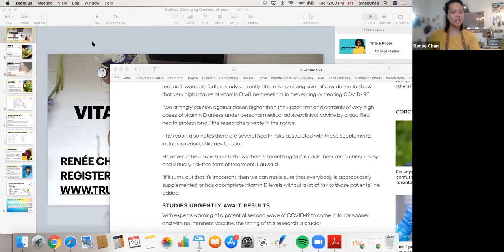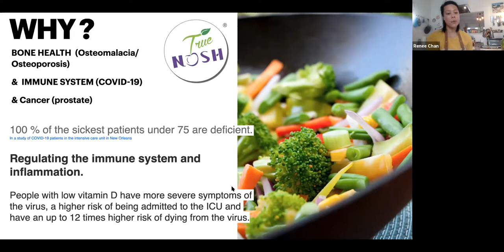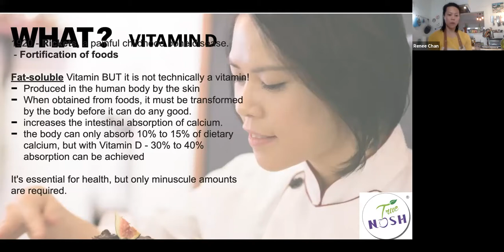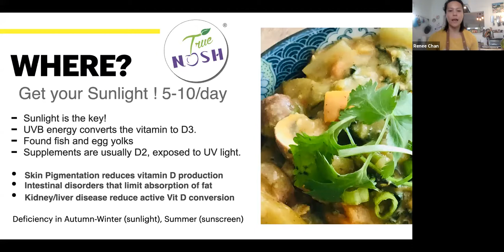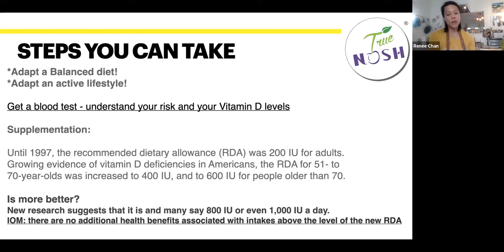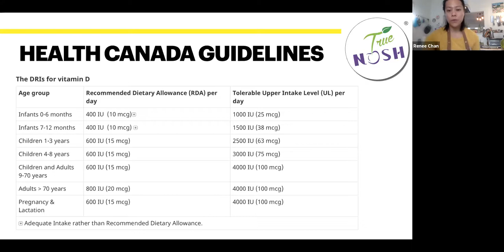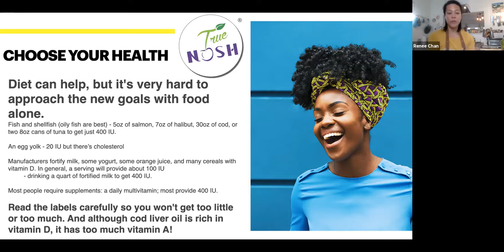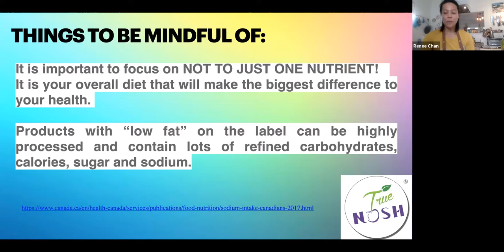Vitamin D!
Learn more about Vitamin D and join us to make no added sugar banana pancake and healthy mayonnaise!